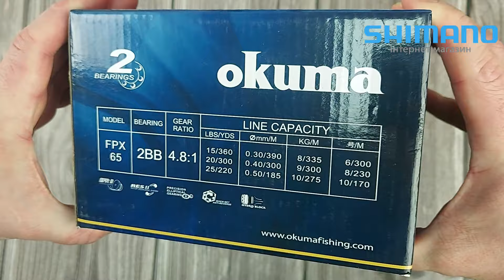Котушка Okuma Fina Pro XP FPX 65FD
Розпаковка: Котушка Okuma Fina Pro XP FPX-65FD 1+1bb